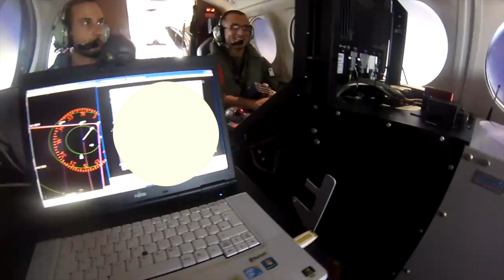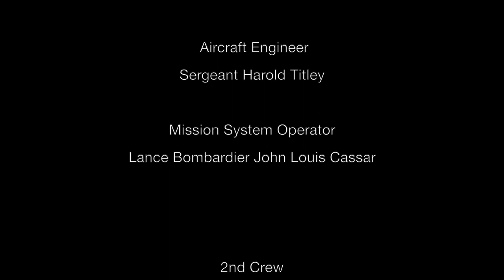AFM AIRCRAFT PARTICIPATES IN FRONTEX OPERATION AENEAS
During the month of August the AFM's King Air maritime patrol aircraft, were deployed to Brindisi, Italy to participate in the FRONTEX sponsored Operation Aeneas. This deployment was split between two separate air crews.

FRONTEX, the European Agency for the Management of the External Borders of the EU regularly sponsors operational areas around European member state borders in an effort to monitor illegal activities such as irregular migration and the trafficking of contraband. Operation Aeneas covers the Adriatic and Ionian Sea between the coasts of Italy, Greece, and Albania.

On the first of August one AFM King Air maritime patrol aircraft and a crew consisting of two pilots, two aircraft mission systems operators, and one ground engineer deployed to Brindisi Italy and immediately began carrying out surveillance missions in the area. As scheduled, this crew was substituted on 15 September with a second crew that returned back to Malta on the 31 of September.

Operation Aeneas patrols consisted mainly of night air patrols covering parts of the Adriatic and Ionian Seas. Both crews achieved a high level of success in interdicting irregular migrants and contraband at sea. The participation and success of the Maltese crews even made it into the Italian news media after finding a ship transporting migrants towards the Italian shores and a fast boat smuggling narcotics into Albania.

The logistical and operational experience gained by the participation of AFM aircrew in such joint operations has proved to be an excellent opportunity for the AFM. Apart from establishing valuable military-to-military relations with foreign counterparts, this deployment broadens the knowledgebase of AFM personnel that then translates into the enhancement of the AFM's air capabilities within the Maltese area of operations.

Air Wing personnel taking part in Aeneas:

Crew 1:
Lieutenant Pierre Carabez - Copilot
Warrant Office 1 Aldo Borg - Pilot
Warrant Office 2 Norman Sciberras - Lead Mission System Operator Sergeant Harold Titley - Aircraft Engineer Lance Bombardier John Louis Cassar - Mission System Operator

Crew 2:
Warrant Office 1 Loreto Spiteri - Pilot
Warrant Office 2 Mark Brincat - Copilot
Warrant Office 2 Ivan Saliba - Aircraft Engineer Bombardier Gordon Galea - Lead Mission System Operator Bombardier Bernie Scicluna - Mission System Operator